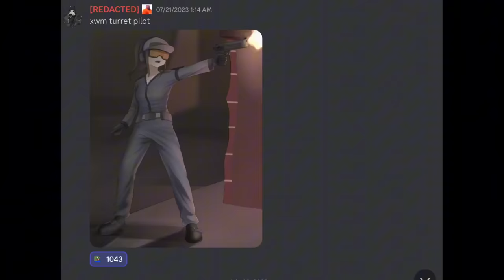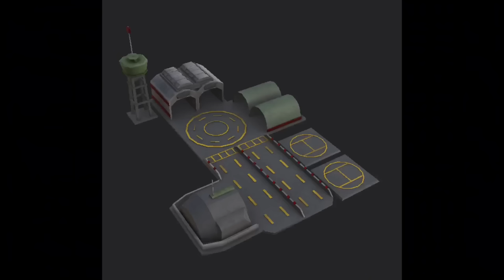Summarizing Every Unreleased Tower In TDX… | ROBLOX (OUTDATED)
0:00 Intro
0:16 Refractor Tower
0:29 Xwm Turret Pilot
0:49 4 Quickly Explained Towers
0:53 Medic Tower
0:59 [REDACTED] Tower
1:03 Golden Ranger Tower & Golden Juggernaut Tower
1:32 AC-130 Tower?
1:59 War Machine Tower
2:14 Armored Factory Tower
2:33 Behemoth Tank Tower
2:48 Attack Halo Tower
3:03 Bomber Tower
3:37 Outro